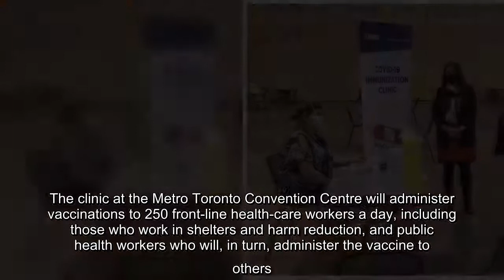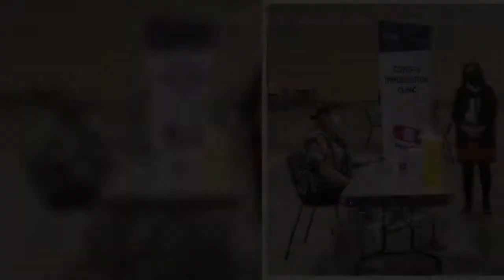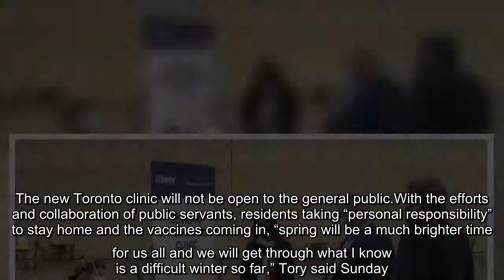Ford and Tory tour Toronto’s first COVID-19 immunization clinic, set to open Monday